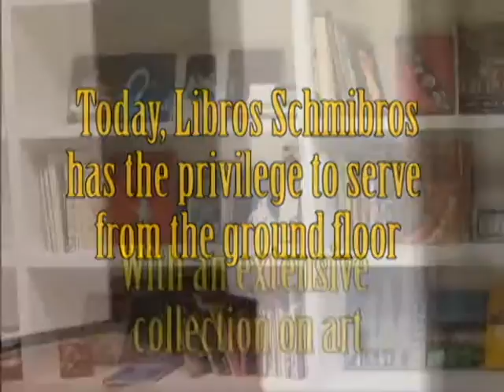2minFinalDraftEng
This video is the final project for UCLA Civic Engagement 163SL and was produced for Libros Schmibros by Ken Baer and Jannah Perry.